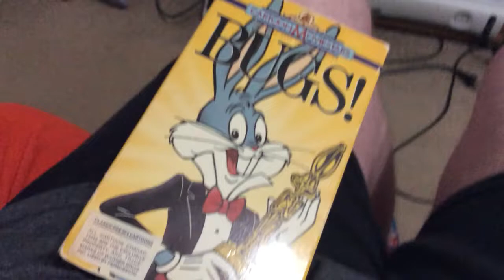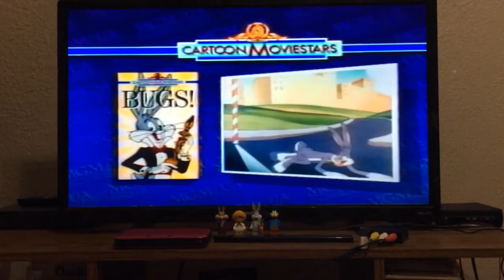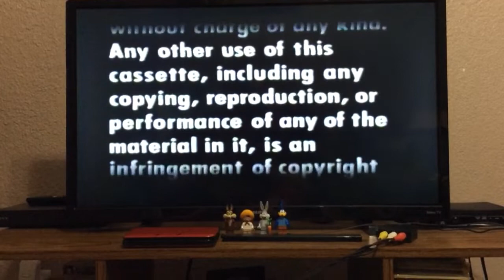Opening to bugs! 1988 vhs 📼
This is my first vhs opening 📼